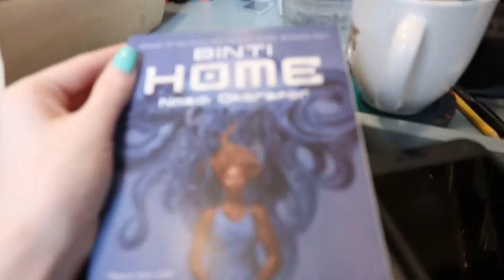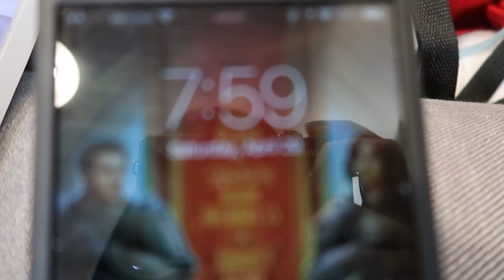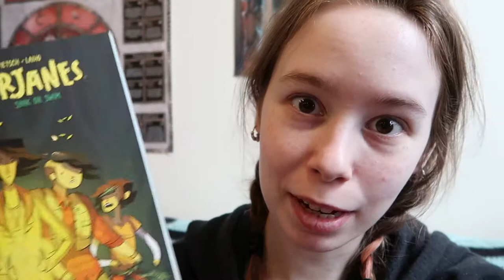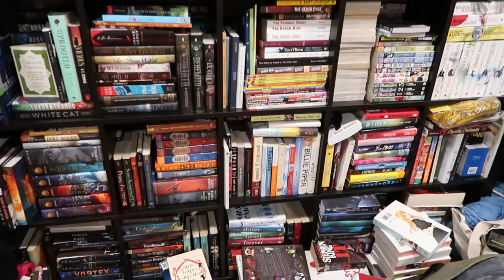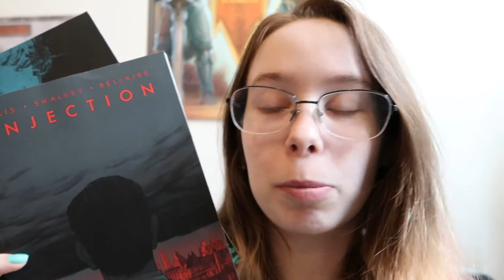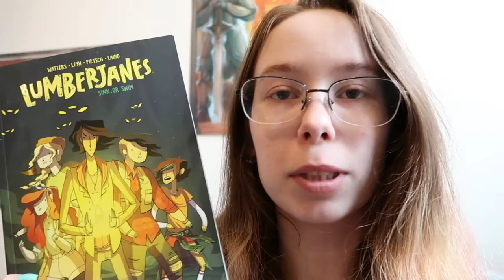Dewey's 24 hour readathon | Vlog + Wrap Up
I was kind of inspired by some people I follow to vlog my readathon and it was a lot of fun? Let me know if you like it and - if you do or don't - I'll probably be doing it again for Bout of Books.

litsy: CaseyCassidy